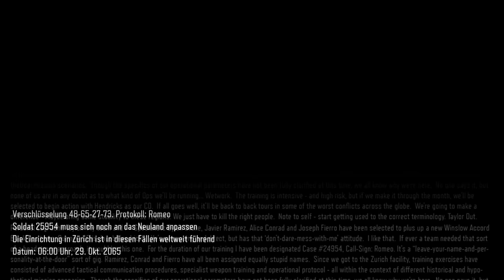Call of Duty Black Ops 3 - COOP #02